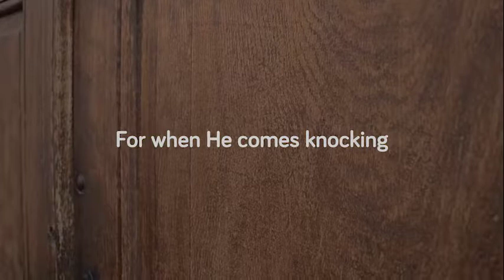EVERYDAY MOMENTS MOTIVATION - THE FOUNDATION MATTERS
THE FOUNDATION MATTERS

Your foundation is the knowledge of God,
The wise are quick to obey
The foolish decide to not look above
Then everything gets washed away

So, When it comes to running
It’s the enders not the starters
But when it comes to building
The foundation matters